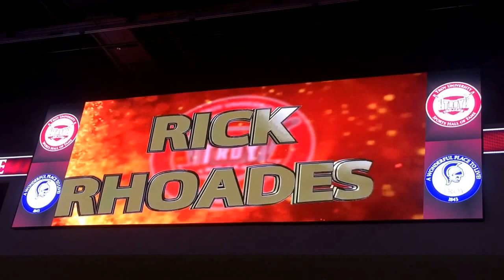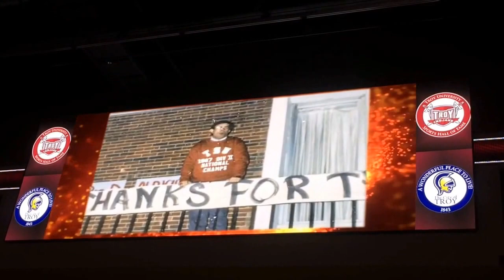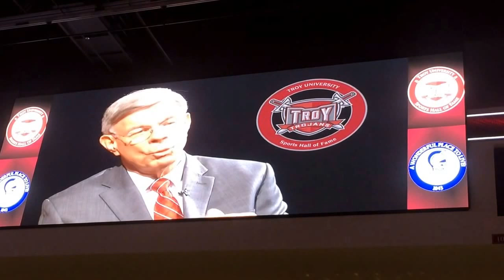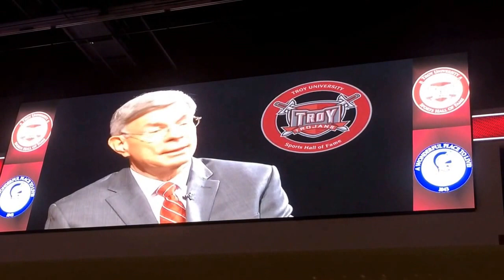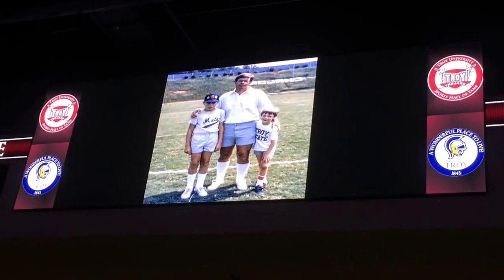Rick Rhoades - Troy University Hall of Fame 2014